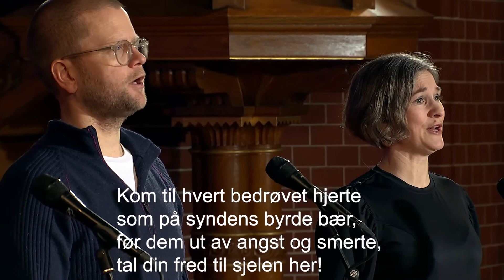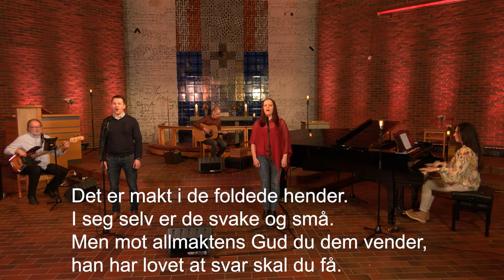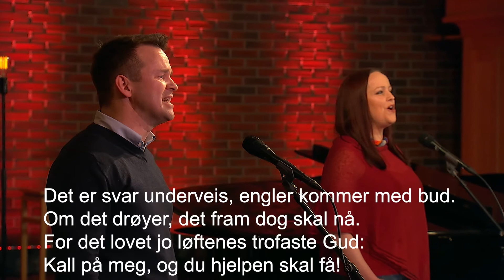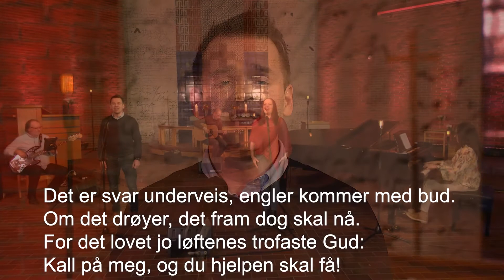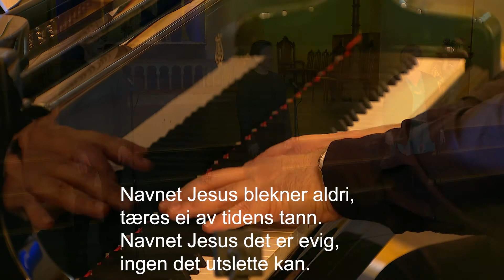Andakt ved Brit Egeland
Velkommen til en andaktsstund fra Tjensvoll kirke med diakon Brit Egeland. Vi synger også sammen og tenner lys.

Sangene vi synger sammen:
Ånd fra himlen
Jeg er i Herrens hender
Det er makt i de foldede hender
Navnet Jesus

Sanger fra St. Petri kirke:
Sang: Sindre Øgaard, Jorunn Lovise Husan og Ragnhild Halle
Flygel: Tore Bols

Sanger fra Madlamark kirke:
Sang: Helge Angelvik og Rannveig Skiri Mosbakk
Flygel: Gro Årsvoll
Gitar: Petter Tveranger
Bass: Ørjan Kjos

Sanger fra St. Johannes kirke
Sang: Tuva Ystad Gederø, Oddgeir Kjetilstad og Solveig Bokn Skjeggestad
Orgel: Synnøve Sibt og Edgar Hansen